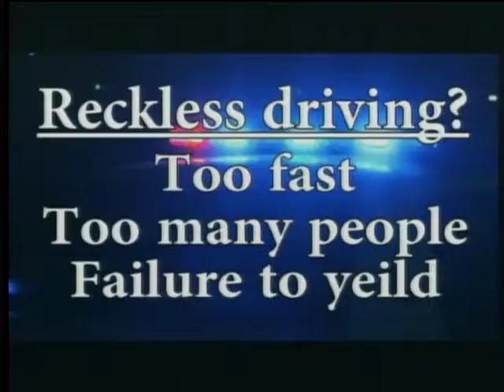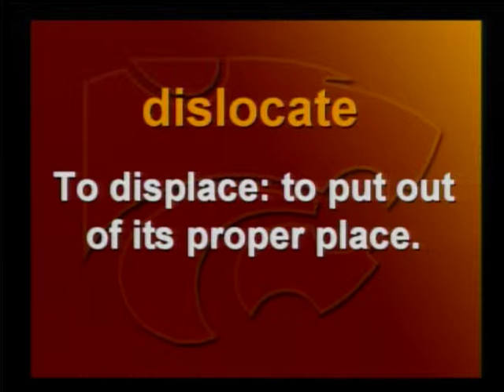Wildcat Wire 12 11